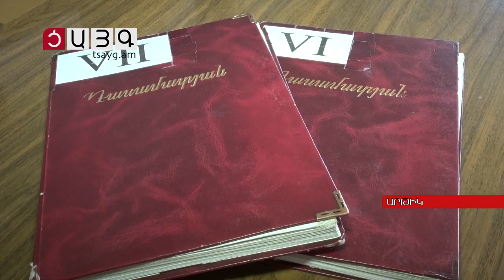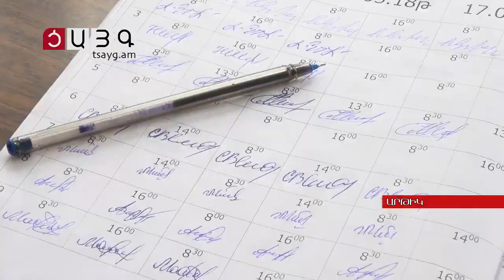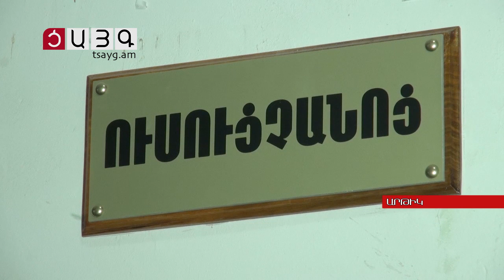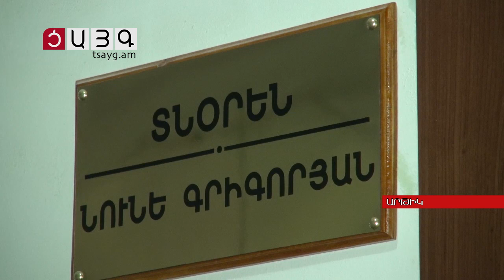Լարված մթնոլորտ Արթիկի թիվ 4 դպրոցում, Tsayg.am